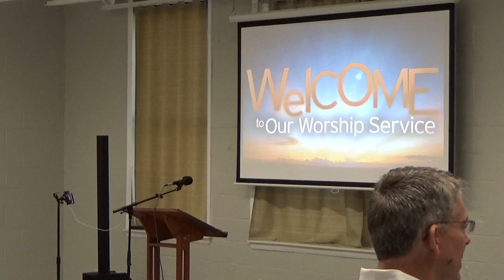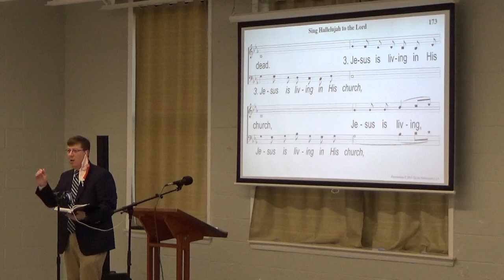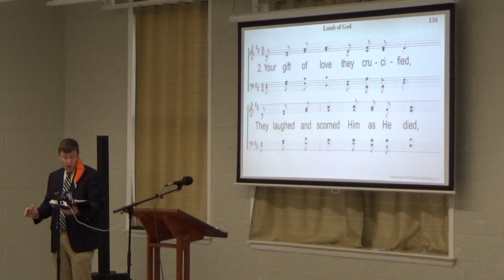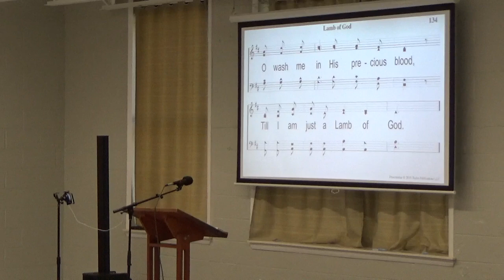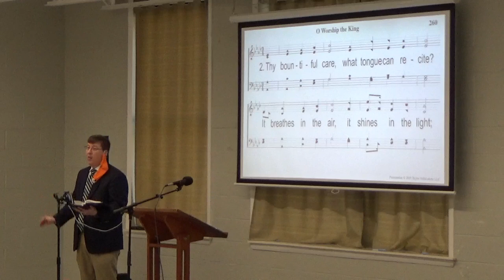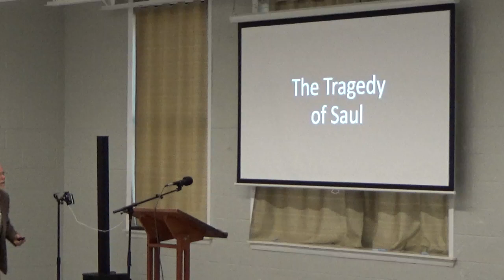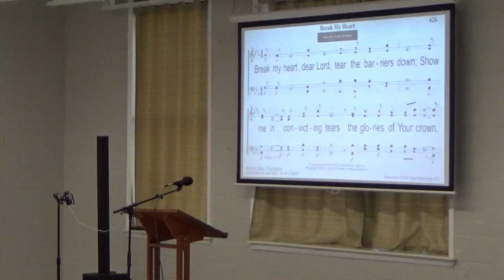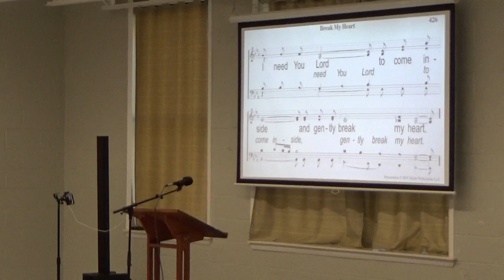04 11 2021 Sunday AM Worship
Sermon Topic: The Tragedy of Saul
Scripture Reading: 1 Samuel 15:1-23